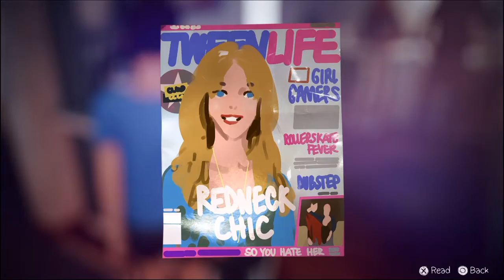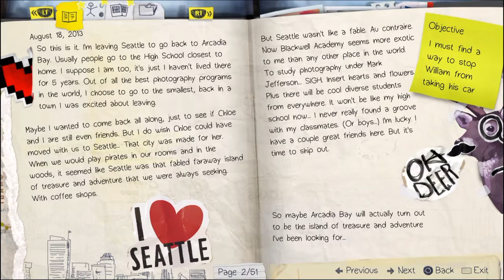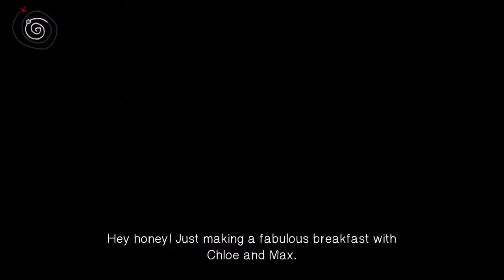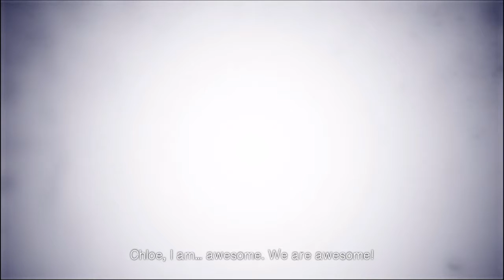What just happened| Life Is Strange